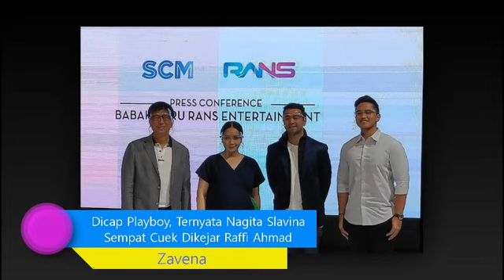Dicap Playboy, Ternyata Nagita Slavina Sempat Cuek Dikejar Raffi Ahmad